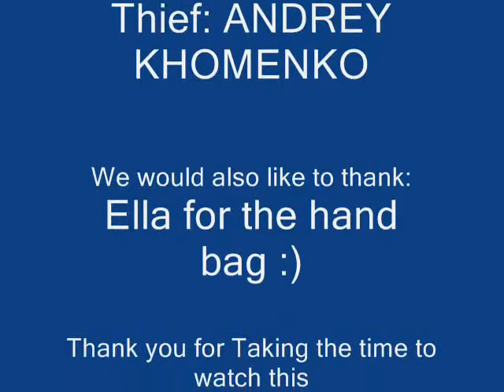Maroosya productions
mike and andrey khomenko. maroosya